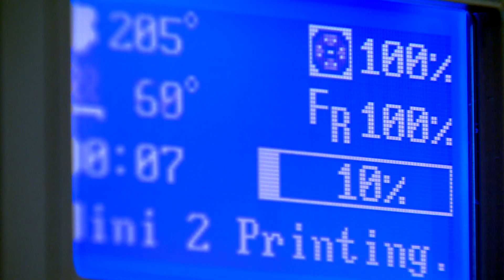3D printing firm seeks help to make better hands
A 3D printing company in Calgary wants to design and donate prosthetic hands around the world, but they need a biomedical engineer volunteer to make it happen.